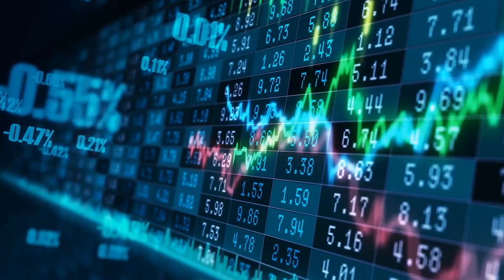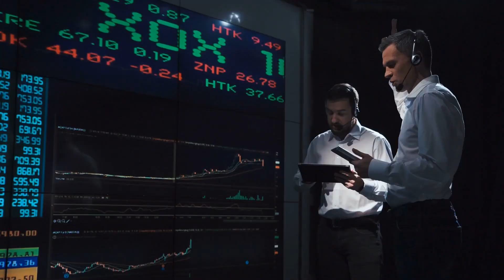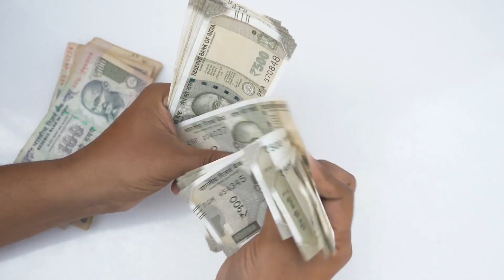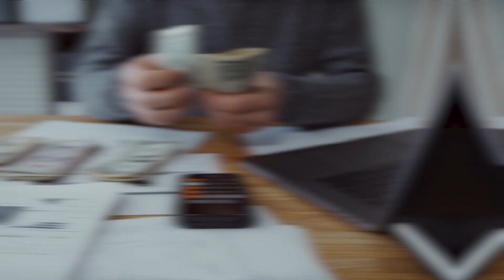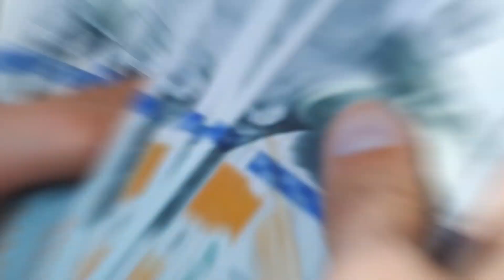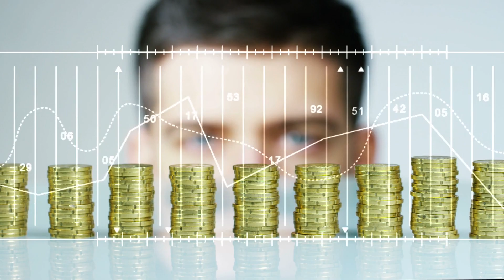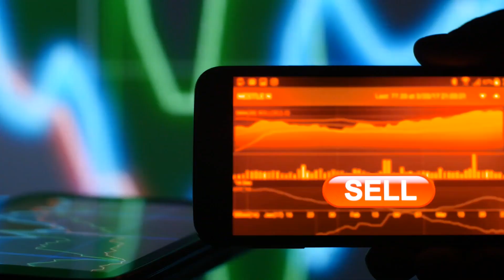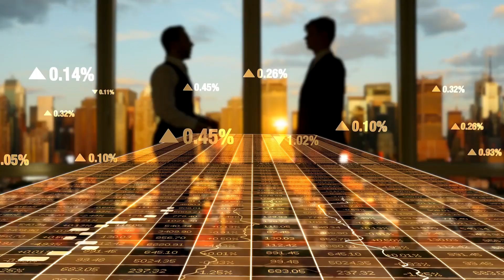10 Traits of the Most Successful Entrepreneurs | ProFinance | Strategies to Grow Your Business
There are a number of traits that appear to be common among the most successful entrepreneurs. They are often creative, intrepid, tenacious, and optimistic.

Many successful entrepreneurs are also self-starters who are able to take charge and drive their businesses forward despite obstacles. They are also often able to develop strong relationships with customers and suppliers, which can be crucial to their success.

Successful entrepreneurs also tend to be able to see opportunities where others don’t and are able to capitalize on them. They are also often able to build strong teams and partnerships which can help them achieve their objectives.

This video is about “10 Traits of the Most Successful Entrepreneurs”.
Queries Answered in this video:
1. 10 Traits of the Most Successful Entrepreneurs
2. The Top 10 Traits of the Most Prolific Entrepreneurs
3. The Top 10 Traits of the Most Creative Entrepreneurs
4. The Top 10 Traits of the Most Persistent Entrepreneurs
5. The Top 10 Traits of the Most Resourceful Entrepreneurs

ProFinance talks about personal finance that covers managing your money as well as saving and investing.
This channel focuses on strategies to help you find more great deals than you can handle, waste less time and money, avoid unnecessary risks and reach your dream life faster.

We speak about:
don't do these things with your money
things not to do with your money
money mistakes you must avoid at all costs
how to be good with your money
best investment strategy during recession
make money during recession
how to invest like Warren Buffett during a recession
how to make money when the market crashes
ways to take advantage of a recession
best ways to make money online
money saving and investing tips
how to gain financial independence
how to achieve financial stability
how to prepare for recession
recession vs depression
things to do during recession
recession-proof businesses to consider in 2023
how to take advantage of a recession

10 Traits of the Most Successful Entrepreneurs | ProFinance | Strategies to Grow Your Business